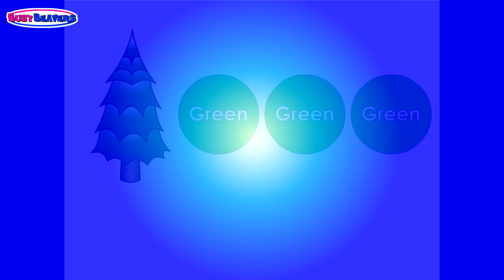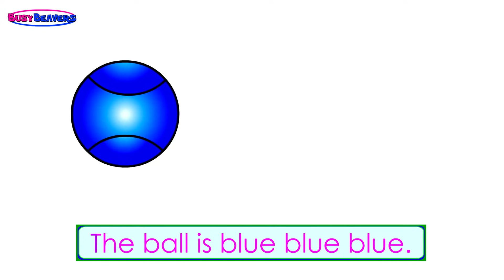“La manzana es roja (Nuevo Alta Calidad)” CLIP – Aprender los colores, Colores para niños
Este vídeo ayudará a niños y estudiantes a asociar los colores a objetos. Este ejercicio es muy efectivo para que los niños aprendan a asociar colores a objetos, por ejemplo, la manzana ‘roja’ o el árbol ‘verde’.

Pruebe nuestro canal sin publicidad:
Try Our AD-Free Channel:

SHOP/

Connect /

Amiga Betty Beaver:
Friend Betty Beaver:

Busy Beavers no solo crea fantásticos y divertidos videos educativo-entretenidos para niños, videos que enseñan a Contar, los Colores, el Alfabeto, las Figuras y más. También Busy Beavers ha desarrollado  un amplio sistema de aprendizaje del idioma Inglés para niños quienes el Inglés no es su primera lengua.
Sabía usted que los niños que hablan más de un idioma desarrollan habilidades de aprendizaje más rápido?

Hablar una lengua extranjera es un “ejercicio cerebral” que beneficia todas las demás areas de estudio, tal como las Matemáticas, la Música, El Arte y la Ciencia.
Los niños menores de cinco años pueden aprender un segundo idioma mucho más rápido que los adolescentes y adultos. Es por esto que es importante introducir a los niños en una lengua extranjera, a una muy temprana edad.
Los videos  de aprendizaje de idiomas de Busy Beavers son divertidos y fáciles. Nuestros videos  utilizan un medio de aprendizaje que inicia con un vocabulario simple y la construcción de pequeñas frases.
Mamás y papás, prueben estas lecciones con su bebé. Usted encontrará que aprender un Nuevo Idioma es divertido y muy fácil !

Padres de bebes y niños pequeños usen los videos de Busy Beavers para enseñar el vocabulario y los conceptos básicos del inglés.
Profesores de Kindergarden, Inglés y ESL y niños con Autismo, Asperger o deficiencias en el aprendizaje como retraso en el hablar, han encontrado todos ellos  los videos de  Busy Beavers un gran recurso para desarrollar el  aprendizaje de menores.

Videos completos son disponibles en la serie de DVDs que nosotros enviaremos a usted en cualquier lugar del mundo.

Revise nuestra tienda online para ordenar los suyos.

Busy Beavers not only create Fantastic, Fun Children's Edutainment Videos that teach Counting, Colors, The Alphabet, Shapes and More, But Busy Beavers also has developed an entire English Language Learning System for Children whom English is not their first Language.

Did you know that Children who can speak more than one Language Develop Learning Skills Faster?

Speaking a Foreign Language is a "Brain Exercise" that benefits all other areas of Study such as Math, Music, Art & Science.

Children under the age of 5 years old can learn a new language much more quickly than teens or adults. That is why it is important to introduce Foreign Languages to Kids at a very young age.

Busy Beavers Language Learning Videos are Fun and Easy. Our Videos take the fear out of learning a new language by starting with simple vocabulary and building small phrases.

Moms & Dads, Try out these Lessons with your Baby. You'll find Learning a New Language is Fun & Easy too!